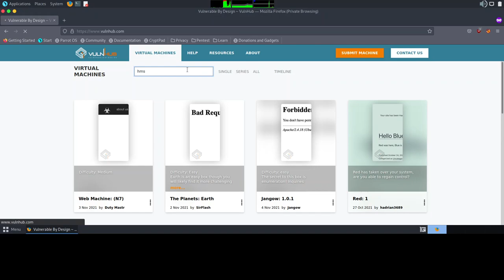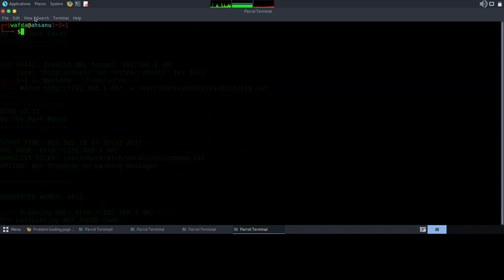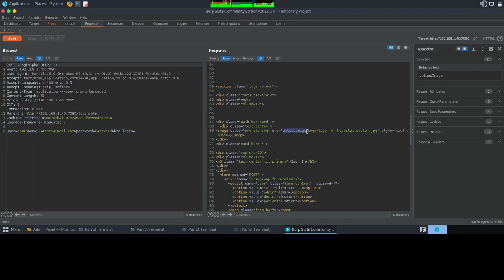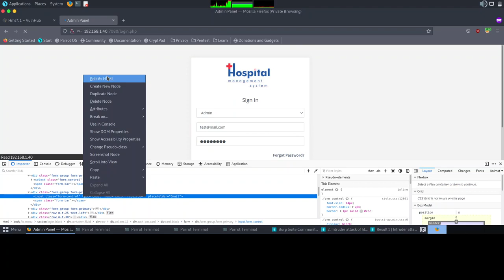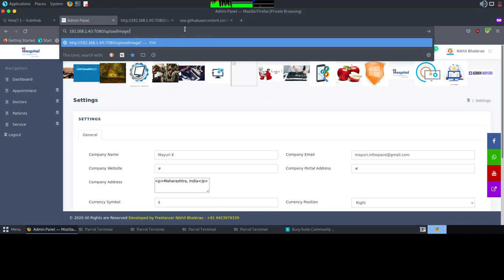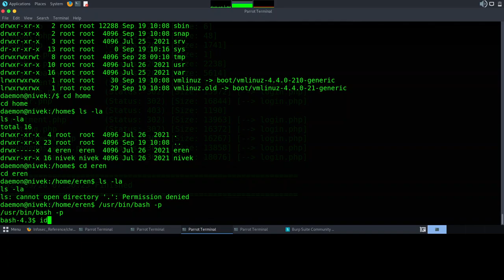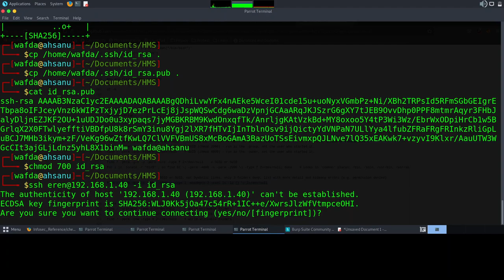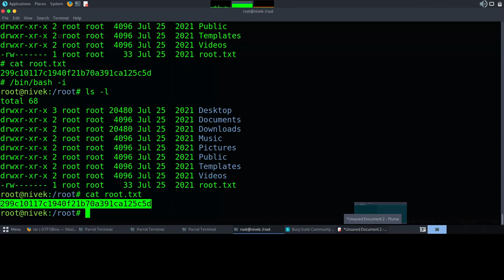Vulnhub | HMS CTF Walkthrough - Step by step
Bismillah, hello friends, this time I will share a short tutorial on Vulnhub |  HMS Walkthrough  - Step by step, hopefully it will be useful.